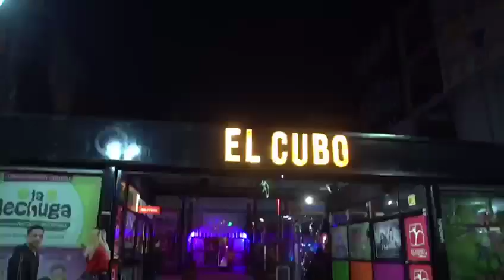BLA BLA BLA 2019-CORPORELLE